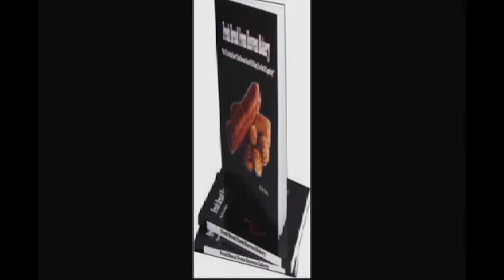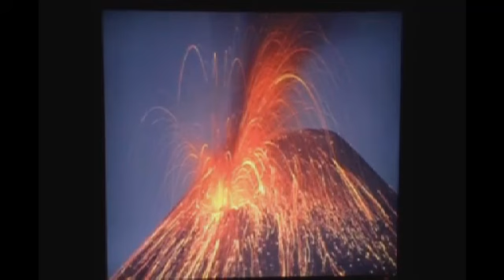Unclaimed Truth with Dale Raymond 5-01-2012